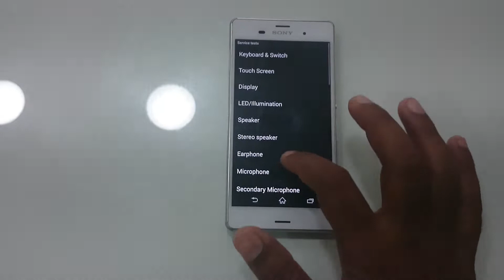Sony Xperia Z3 D6653 Compass Sensor Test